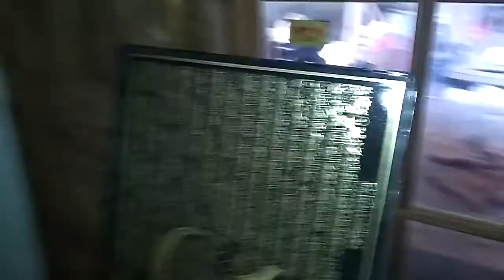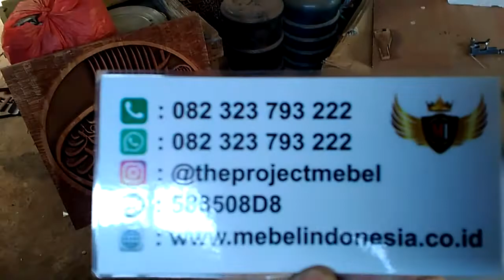Ukir Kaligrafi Kayu Ayat Alquran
Hubungi kontak dibawah ini ??